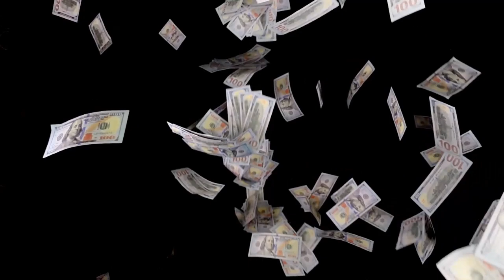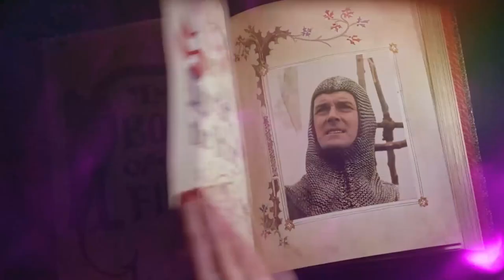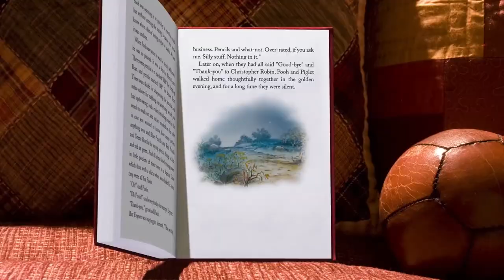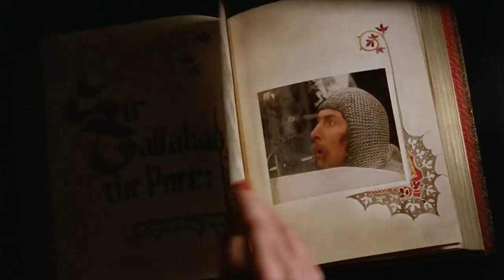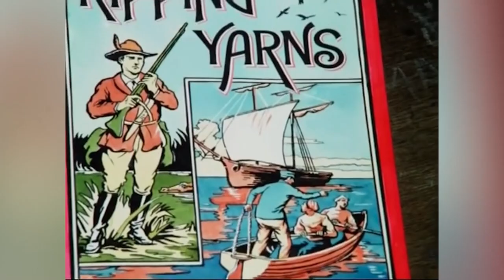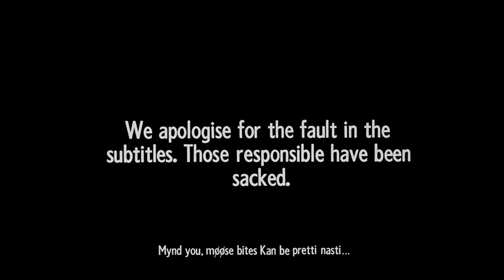MONTY PYTHON HOLY GRAIL (1975) 💥 THEN AND NOW 2022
OK I’ll try to keep my favorite quotes to a minimum or we’ll never get to the cast. But man this Monty Python classic has more perfect moments than I can count. I seriously believe you could have 20 diehard fans in a room all with a different favorite quote, or scene.
Tis but a scratch. So obviously in the comments, ya gotta mention your absolute favorite line from this epic tale of the quest for the holy grail.
As today, we toast a group of friends who got together to make a movie, conceived during the hiatus between the third and fourth series of their BBC series Monty Python's Flying Circus. This classic nearly never happened due to financial limitations, but luckily the comedians took advantage of England’s very high taxes for the rich, and targeted rockstars like Elton John, George Harrison, and the members of Pink Floyd and Zeppelin, who decided to invest in the picture as a great tax write-off..  and what turned out was a film some comedy fans hold dear in their top five of all time, including me.

And who am I exactly, just Nostalgic Nick with doyouremember. So please, grab your holy hand grenades, count to thhreee, which is just before four and after two - give this video a big thumbs up, subscribe to the channel , and chuck that holy hand grenade at the fierce beast. Now let’s go revisit some of the funniest fellas in Britain.